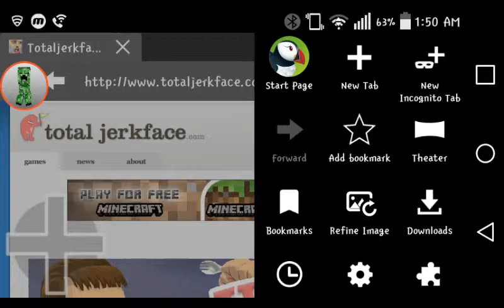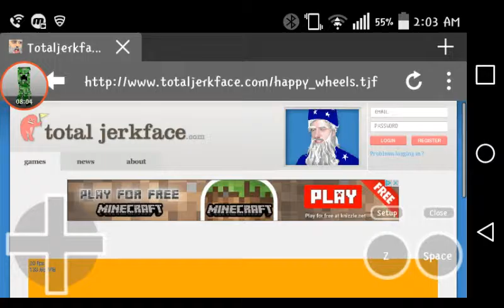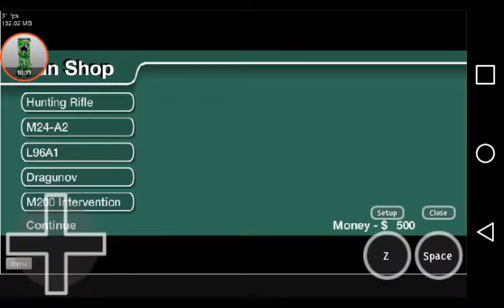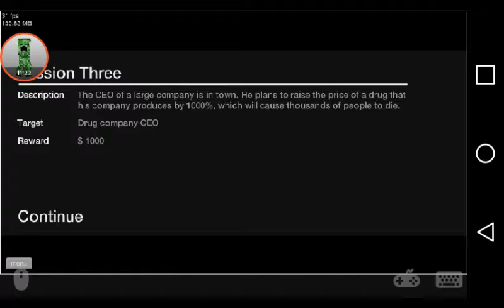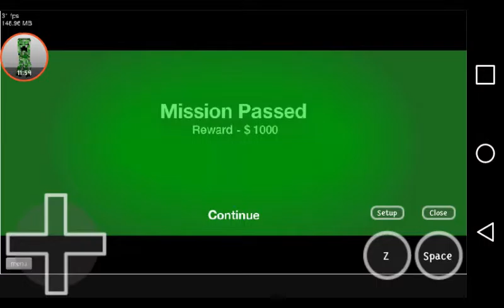Happy Wheels:Snipe The StickFigures(3)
Hello You Guys UnofficialCreeper Here And Today We Are Playing Some Happy Wheels And Its Awsome And Tottaly Wicked And Stuff Like That. We Did A Rope Swing A Sword Throw Than We Sniped A Guy Or Two Fine It Was 5 But I Hope You guys Do Enjoy UnofficialCreeper Here And PeaceOut ✌